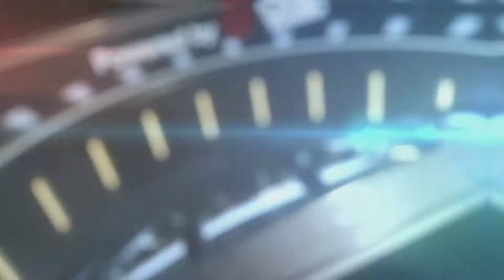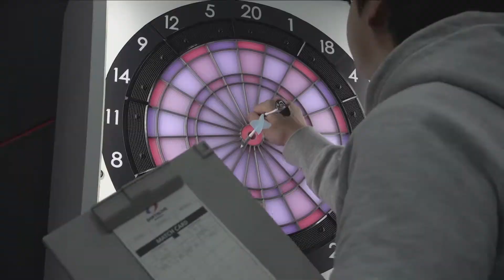Jihoon Yoon vs HyeonSeung Jung - Ro.8 Match2 - Dartslive KOREA 2017 STAGE 4 DAY1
■ 대회 운영 주관: VERSUS GAMING
■ 대회명: ​SOFT DARTS PROFESSIONAL TOUR KOREA 2017 STAGE 4 Powerd by VSL

■ 대회 일정: 2017.06 ~ 2018.03
■ 대회 장소: 독산동 VSL Twitch Studio
■ 대회 유형: 오프라인

■ 예선 방식: 라운드 로빈 (조별 풀리그) / 8강 싱글 토너먼트
■ 본선 방식: 16강 싱글 토너먼트

■ 대회 일정
1회차: 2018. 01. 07(일) 오후 1시 : STAGE 4 예선 DAY1
2회차: 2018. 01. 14(일) 오후 1시 : STAGE 4 예선 DAY2
3회차: 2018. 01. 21(토) 오후 1시 : STAGE 4 예선 DAY3
4회차: 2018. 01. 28(일) 오후 1시 : STAGE 4 예선 DAY4
5회차: 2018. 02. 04(일) 오후 1시 : STAGE 4 본선 FINAL